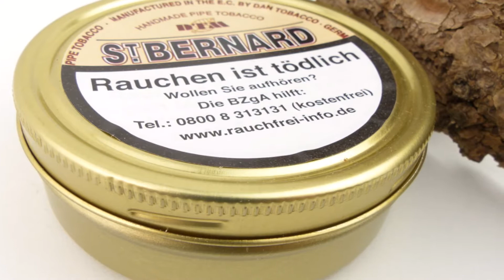St. Bernard Flake